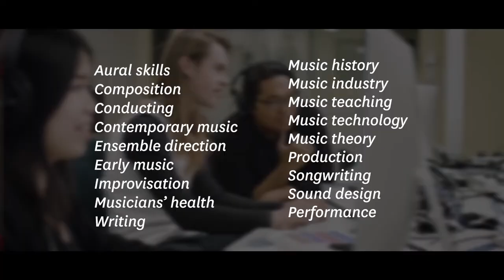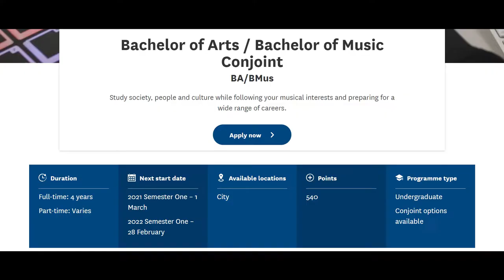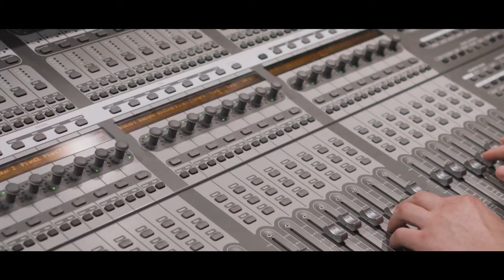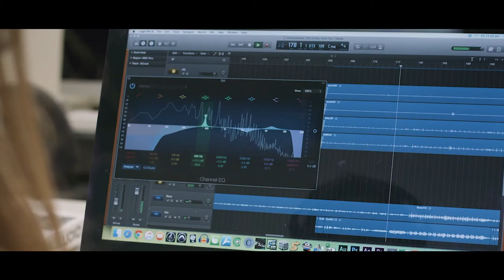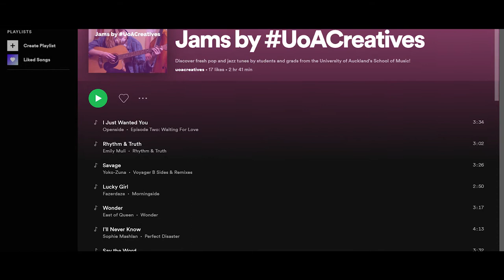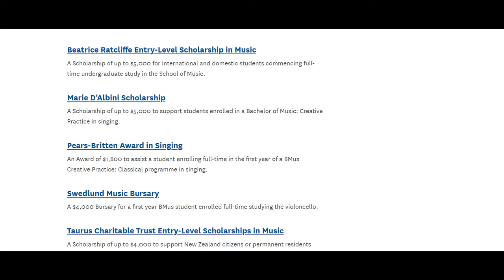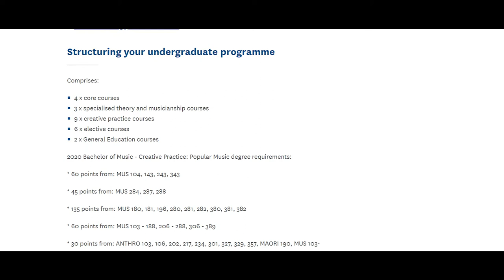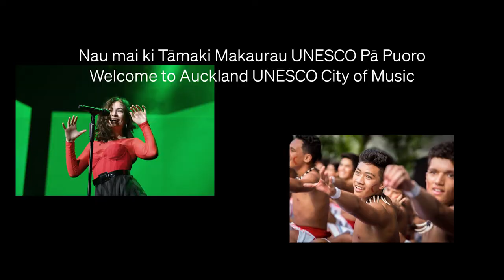An introduction to the Bachelor of Music | University of Auckland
Musicians are artists, storytellers, collaborators and leaders who inspire people and influence culture. Hear our student panel talk about studying music at New Zealand's #1 ranked university for Performing Arts.

00:00 Intro
03:54 What does life as a music student look like?
10:09 Scholarship opportunities
11:42 Applying to study a Bachelor of Music
12:46 Music theory
14:22 Our teachers
18:07 Why the University of Auckland?
21:55 Life after university
24:14 Top tips for starting at university

Phone:
Outside Auckland: 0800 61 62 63